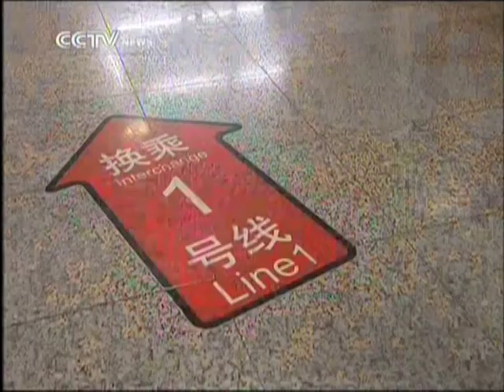Public areas, transportation in Shanghai open to guide dogs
Shanghai has taken a big step to making life easier for the city's visually impaired, by passing a new regulation allowing guide dogs access to public places.